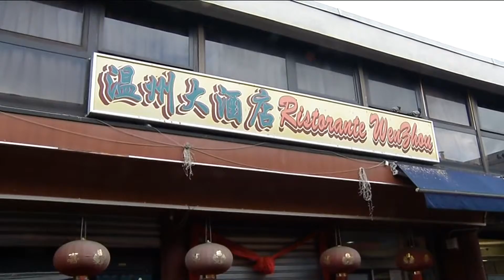2017-02-22 PRATO - ALIMENTI MAL CONSERVATI E SPORCO_ CHIUSO RISTORANTE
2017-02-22 PRATO - ALIMENTI MAL CONSERVATI E SPORCO_ CHIUSO RISTORANTE